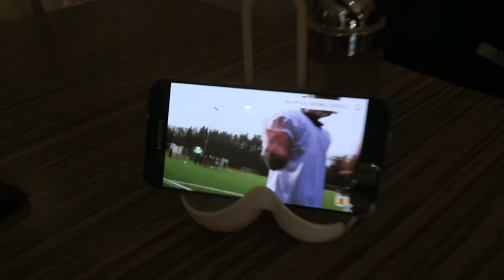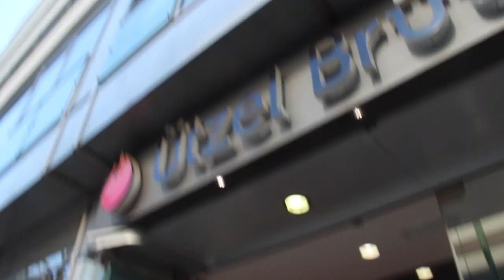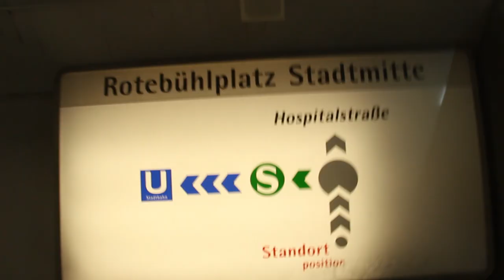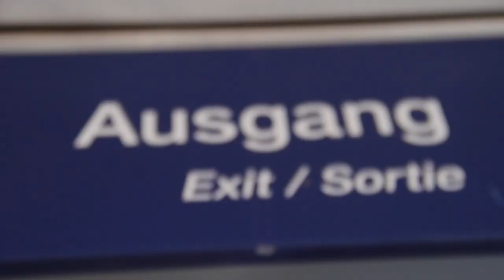SUNNY DAYS in GERMANY!!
What do you do on a Sunny Day in Germany...?